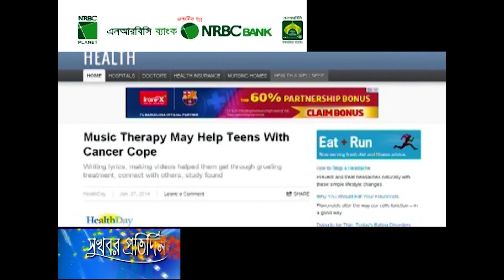ক্যান্সার আক্রান্তদের চিকিৎসায় ব্যবহৃত হবে সঙ্গীত থেরাপি